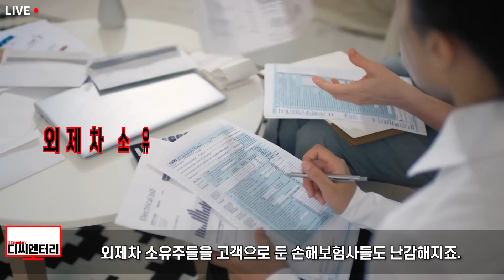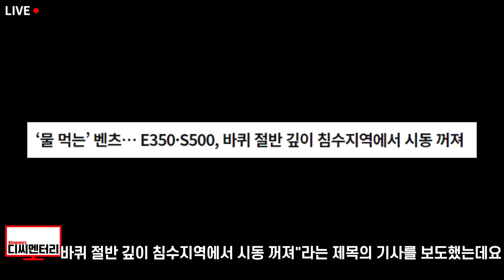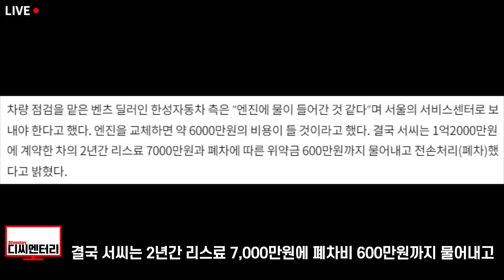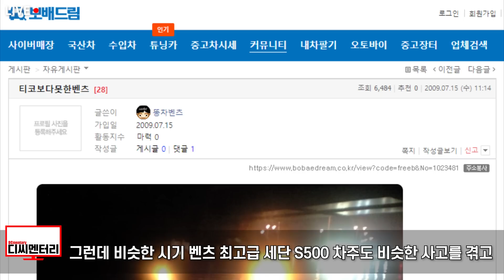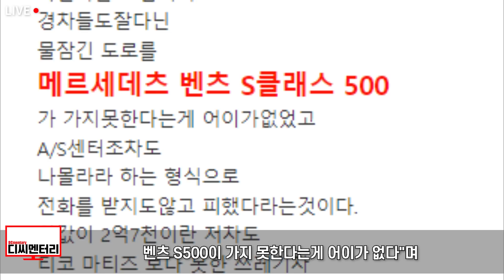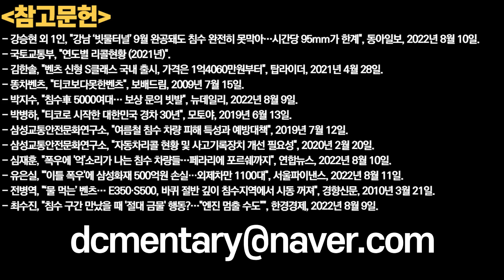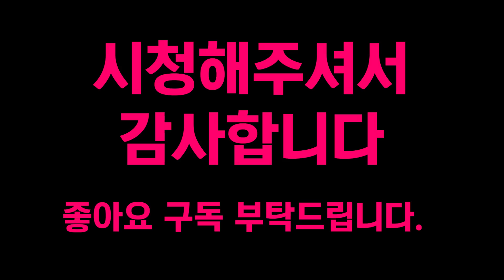역대급 폭우로 물에 잠긴 서울 한복판, 벤츠 S500 주인이 침수도로 건너는 마티즈 바라보며 애국심이 솟아난 이유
안녕하세요. 디씨멘터리입니다.

또한

1. 제 채널에서 다뤘으면 좋겠는 뉴스
2. 널리 알려졌으면 하는 영상

감사합니다.